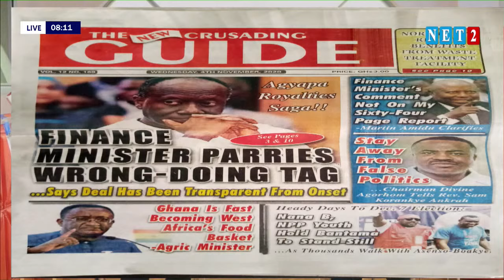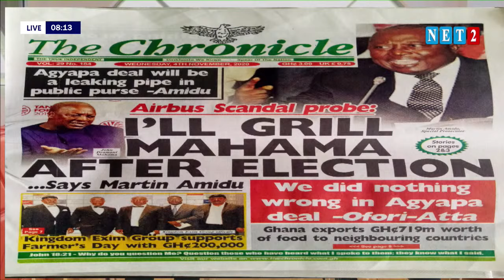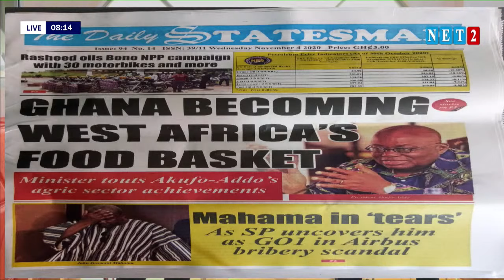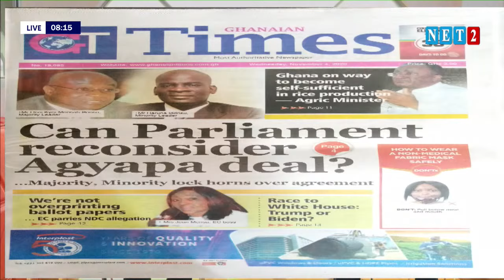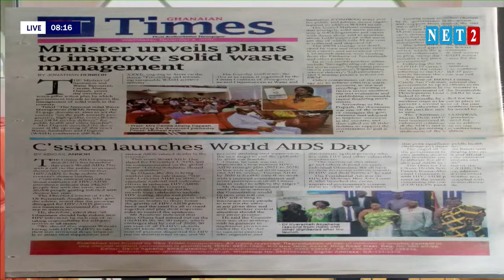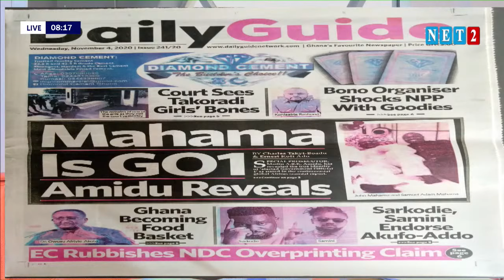THE DIALOGUE WITH ROBERT TETTEYFIO ADJASE - MEMBER, PATRIOTIC VOICES (NOVEMBER 4, 2020)